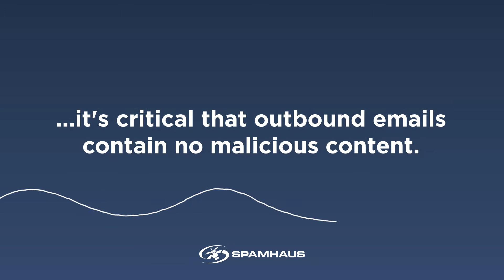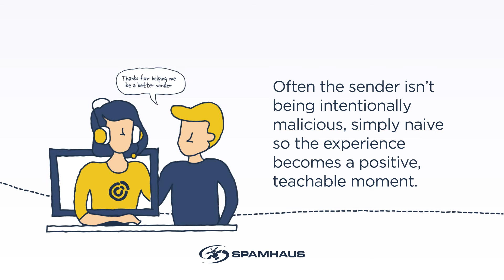Constant Contact keeps outbound email safe with Spamhaus’ domain data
A short video to explain how Email Software Provider, Constant Contact are keeping their community safe with domain data.